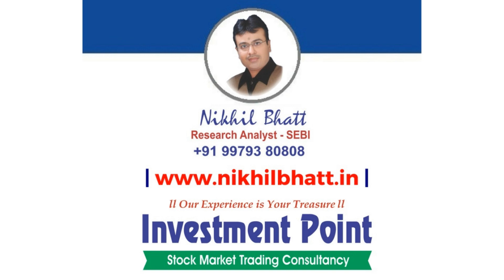Stock Market Trend With SEBI Reg. Research Analyst - Nikhil Bhatt | 18 JULY 2022